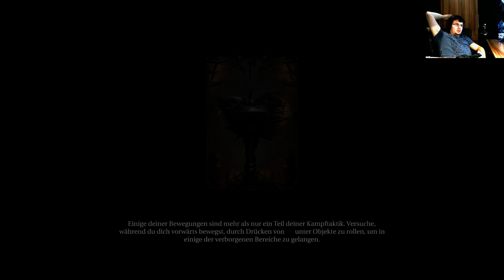Lords of The Fallen (Part 9) Die Bestie (Deathstreak)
Ich liebe große Sachen zu legen (gigiidy?)